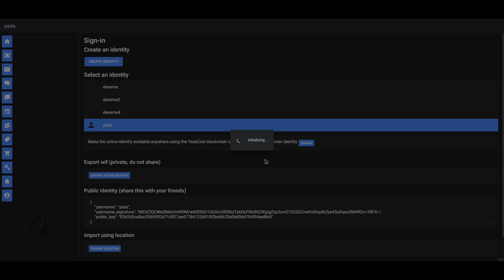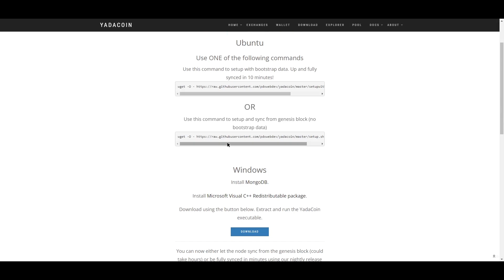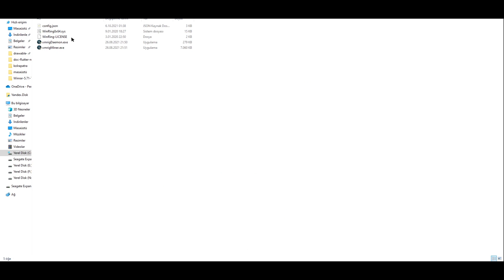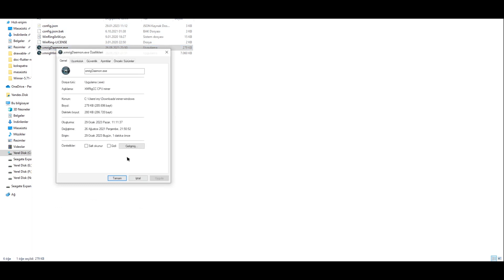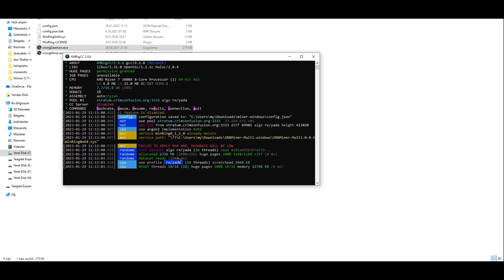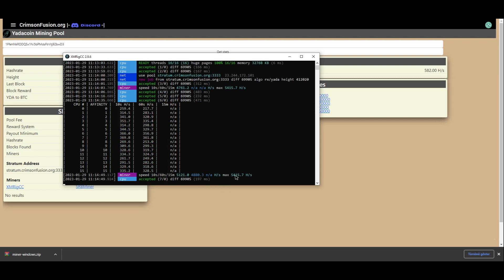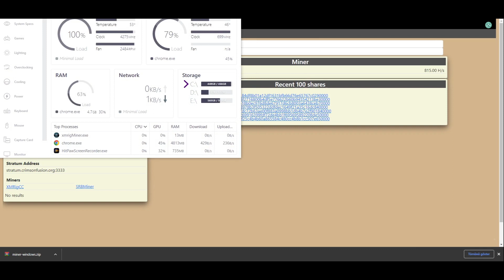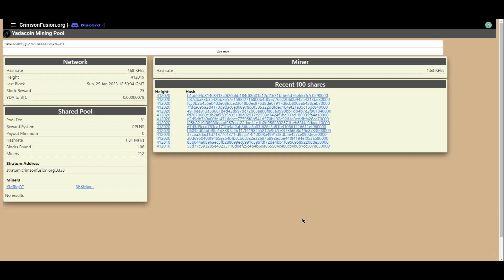CPU Madenciliği YadaCoin 2023 | Windows 10